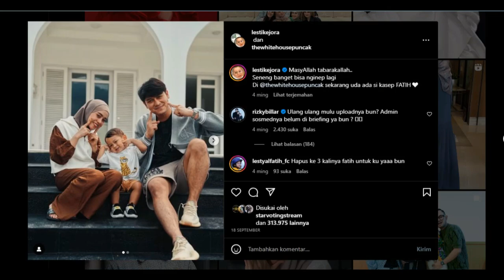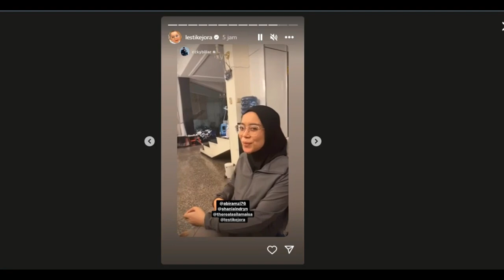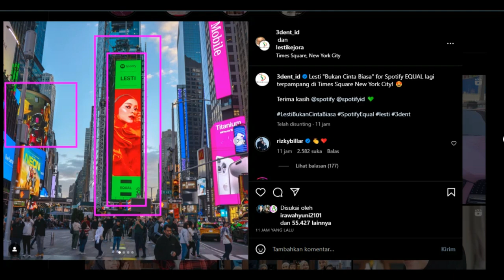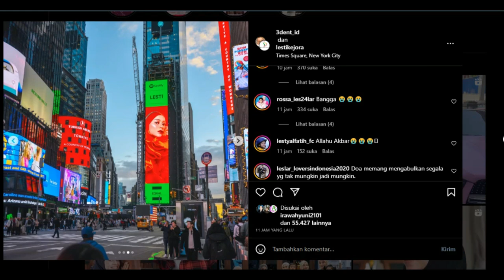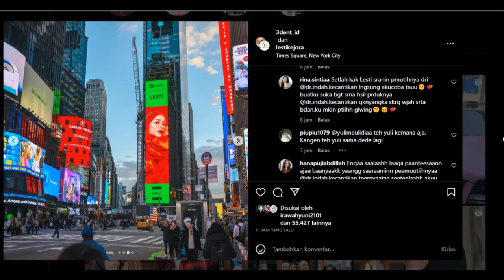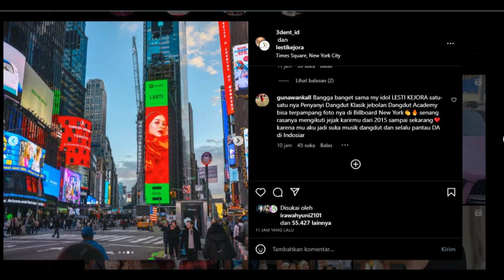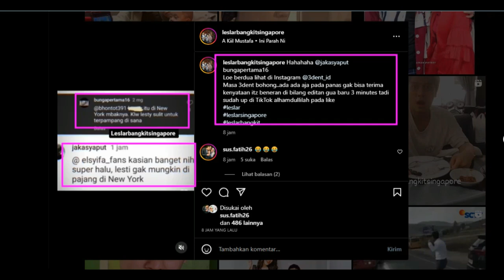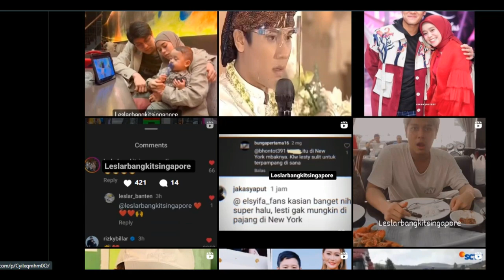Dua Akun Ini Langsung Dibikin Malu Oleh Prestasi Lesti Kejora !!!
Dua Akun Ini Langsung Dibikin
Malu Oleh Prestasi Lesti Kejora !!!